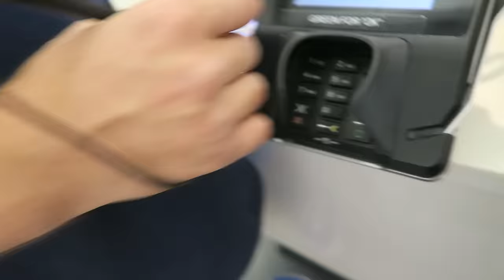My Boyfriend Buys My Makeup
Lol seriously though this really isn't an ad.

JennaKermarbles